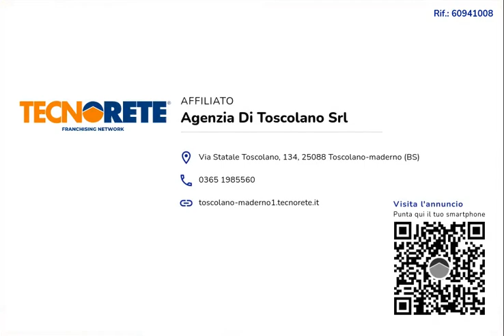60941008 1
Trilocale in residence con piscina